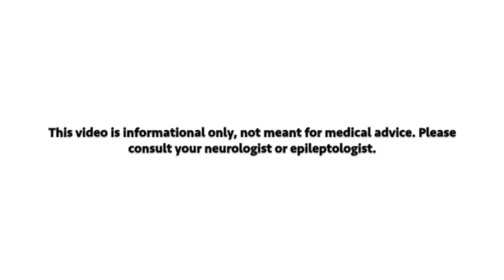What is a seizure?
What exactly is a seizure? 65 million people worldwide and 3.4 million people in the U.S suffer from epilepsy. What's the difference between seizure and epilepsy? One does not always mean the other.